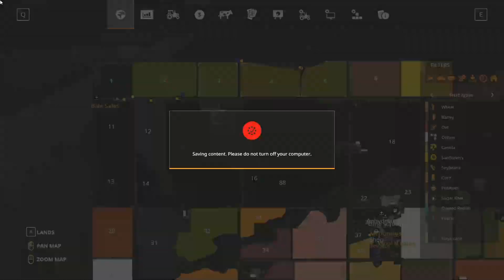Lincoln Creek EP#20 | Harvest | FS19 Timelapse | Farming Simulator 19 Timelapse